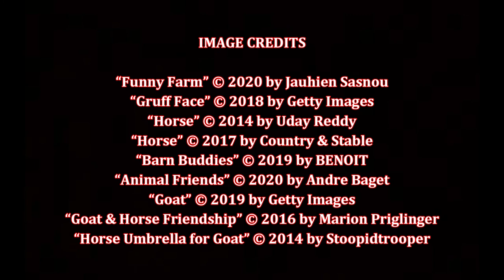This Way, Charlie, by Caron Levis & Charles Santoso (MPL Book Trailer 583)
Mooresville Public Library (Mooresville, Indiana) presents a book trailer featuring the children's picture book, "This Way, Charlie," by Caron Levis & Charles Santoso.